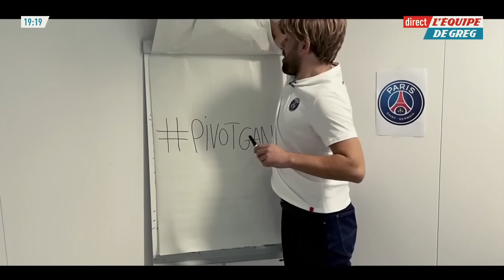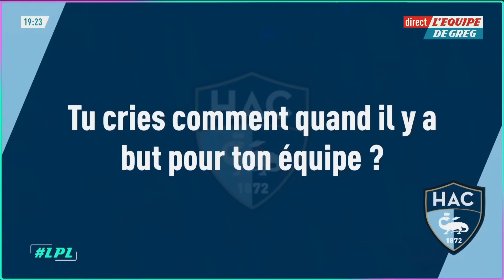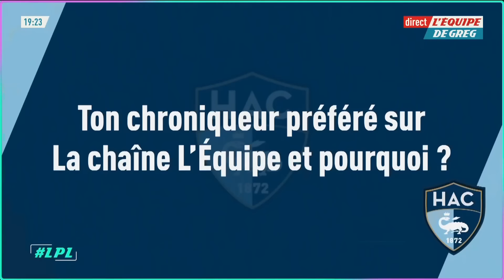Pivotgang au PSG et les adieux à Furlan : La petite lucarne de Pierre-Antoine Damecour (11/10)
"La petite lucarne", c'est la chronique humoristique quotidienne de Pierre-Antoine Damecour. Du lundi au vendredi dans L'Équipe de Greg.